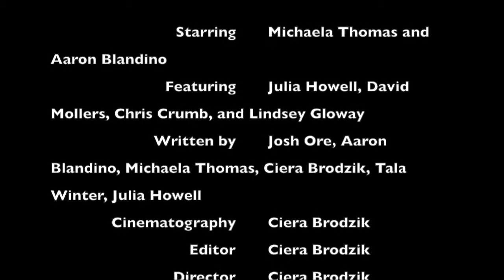(NJ 2015) 'ALWAYS' Schalick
Genre: Film Noir
Character, backstory: Daniel or Danielle Brooks, just flew in from somewhere
Prop: A beverage can.
Line of Dialogue: I never should have told you that.
(Technique at: 2:39)